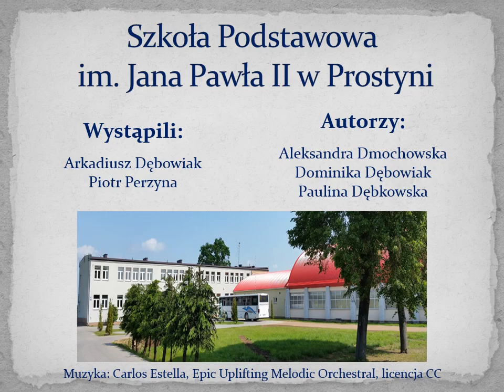PN4 MAZ--62 --- inkorporacja Prus do Polski